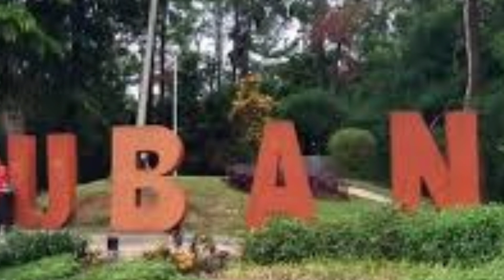NEWS : Hari ini Ak4n Ad4 Pen4h4n4n D4n Pem4nggil4n Ter4khir Saksi.?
Pem4nggil4n Ter4khir Dan Ak4n Ad4 Pen4h4n4n.